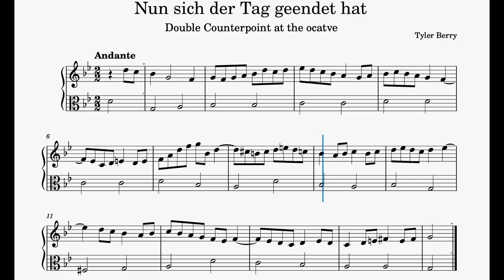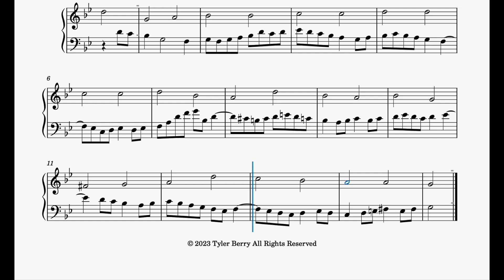Nun sich der Tag geendet hat (Double Counterpoint at the Octave)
Here a Double Counterpoint at the Octave Exercise on the Chorale Melody "Nun sich der Tag geendet hat" that I composed.